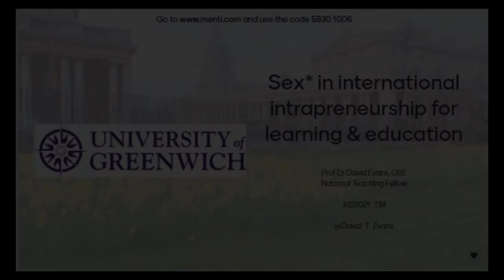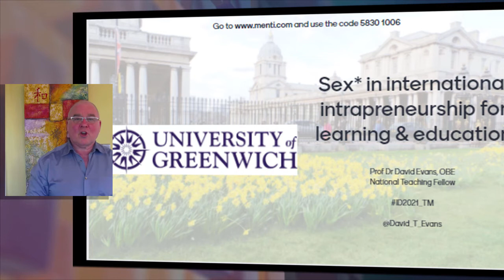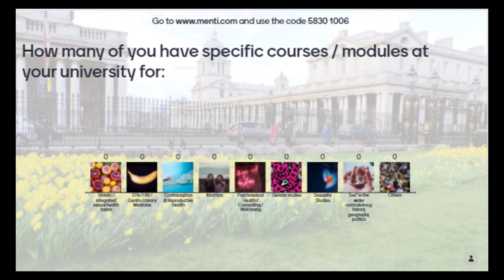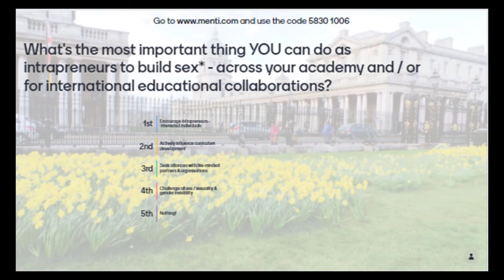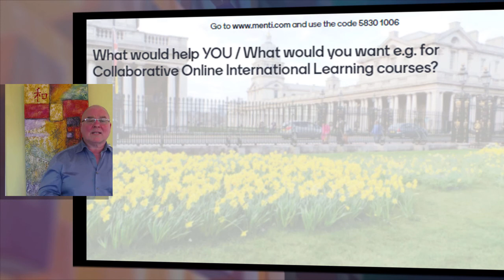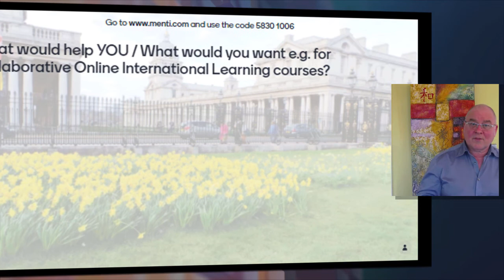David Evans - 5 minutes pitch for Sexual health intrapreneurship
Thomas More university, Belgium, International Days
Presentations by Prof David Evans, OBE NTF

11 March 2021.